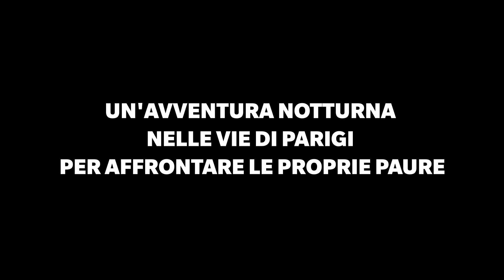Ma Nuit | Trailer Italiano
Una passeggiata notturna tra le vie di Parigi per affrontare la perdita della spensieratezza con poesia.

Regia di Antoinette Boulat. Un film con Lou Lampros, Tom Mercier, Emmanuelle Bercot, Carmen Kassovitz, Angelina Woreth, Bakary Sangare. Genere Drammatico - Francia, Belgio, 2021, durata 87 minuti. Uscita cinema giovedì 8 dicembre 2022 distribuito da No.Mad Entertainment.